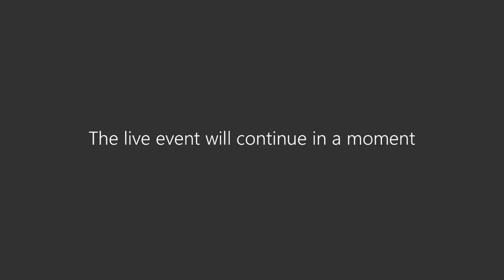Sixth Form Transition Q&A